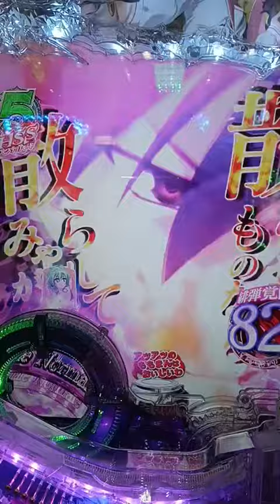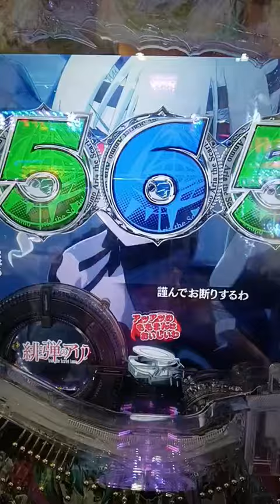お村兵庫県ジャパンパチンコ。Pachinko in Oomura Hyogo ken Japan .